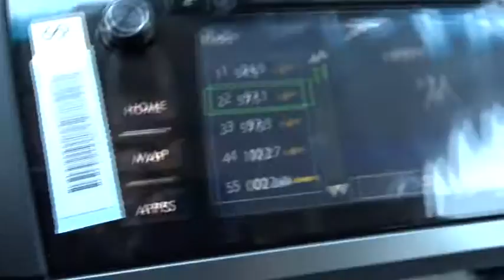2017 SUBARU OUTBACK Fresno, Bakersfield, Stockton, Sacramento, Central CA H3258298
2017 SUBARU OUTBACK
2017 SUBARU OUTBACK 2.5I LIMITED WAGON - Stock#: H3258298 - VIN#: 4S4BSANCXH3258298

Sunroof, Heated Leather Seats, All Wheel Drive, Alloy Wheels, Power Liftgate. EPA 32 MPG Hwy/25 MPG City! 2.5i Limited trim. Warranty 5 yrs/60k Miles - Drivetrain Warranty; CLICK NOW!br /br /KEY FEATURES INCLUDEbr /Leather Seats, Power Liftgate, Heated Driver Seat Rear Spoiler, MP3 Player, Sunroof, All Wheel Drive, Onboard Communications System, Aluminum Wheels, Keyless Entry. br /br /EXPERTS CONCLUDEbr /Great Gas Mileage: 32 MPG Hwy. br /br /Fuel economy calculations based on original manufacturer data for trim engine configuration. Please confirm the accuracy of the included equipment by calling us prior to purchase. br /